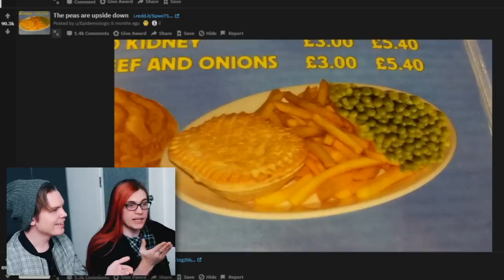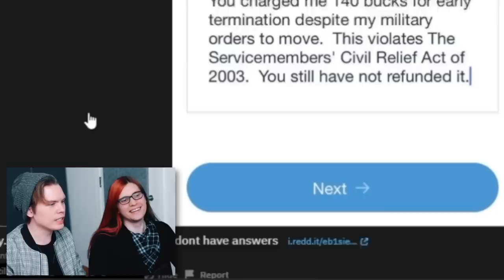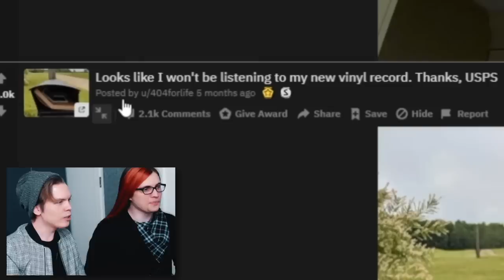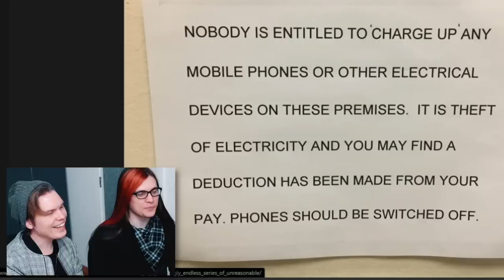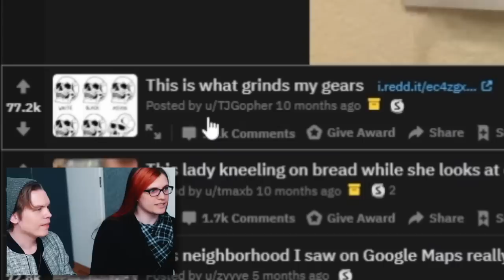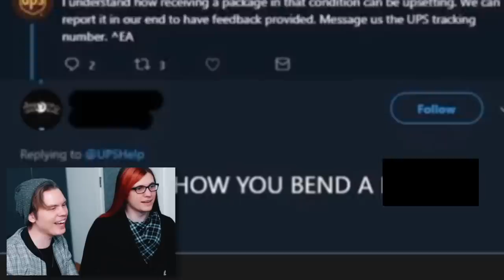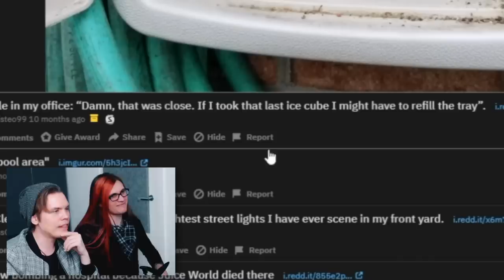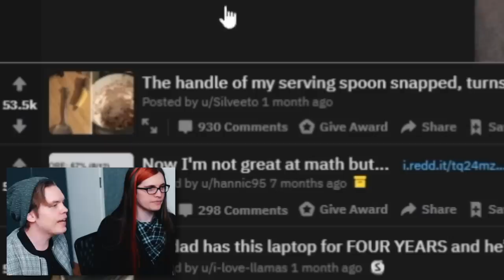Mildly Infuriating Things (w/ Boyinaband)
We head to Reddit and take a look at some of the top posts of the r/mildlyinfuriating subreddit.

BIG THANKS TO MY TOP PATREONS:
Matthew Barzyk
# StopBullingVikkiOnDiscord
Alle Engdahl
Batoon
ohmylucca
hypermice
HardlyQuinn
Joshua Joppie
# LorenzoIsLithuanian
KettleCat .
Chauchie Cortez
Sheep

Edited by Jonas Frisk & Dylan Locke